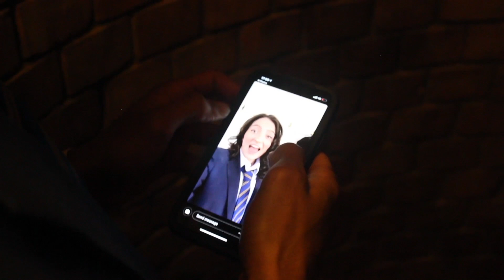West End Eurovision Ident 2019 - Everybody's Talking About Jamie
The Make A Difference Trust: West End Eurovision Ident 2019 -  Everybody's Talking About Jamie